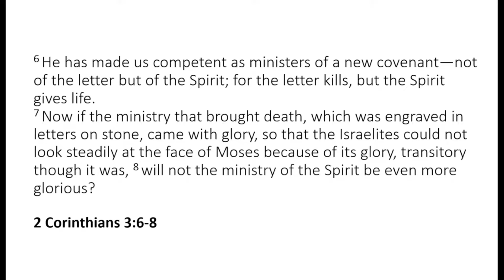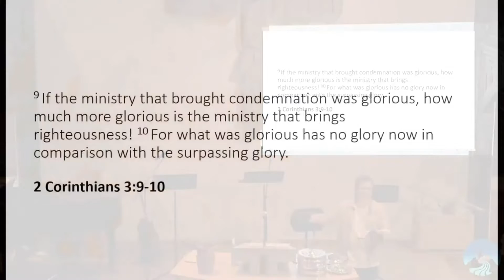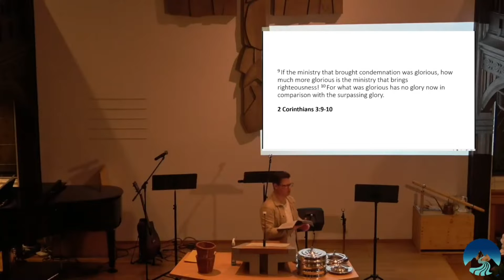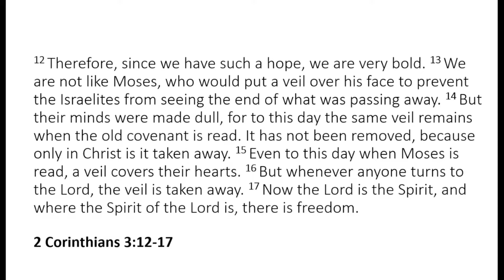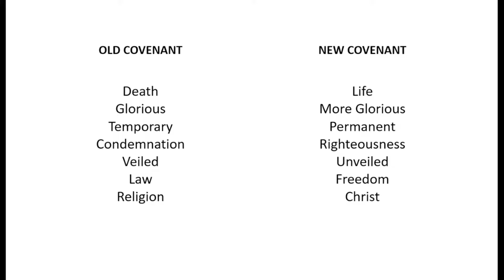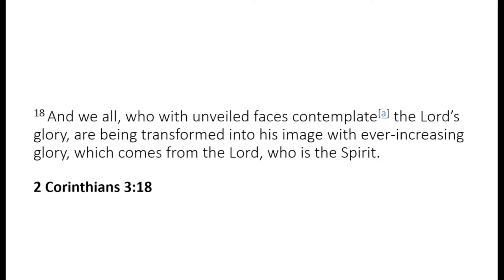Spiritual Freedom and Unveiled Faces | 2 Cor 3:1-18 | Mitch Everingham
Sermon By Mitch Everingham.
Title: Spiritual Freedom and Unveiled Faces
Bible verse(s):-  2 Cor 3:1-18
Come visit us in Bern!